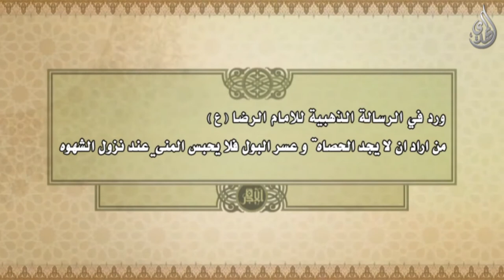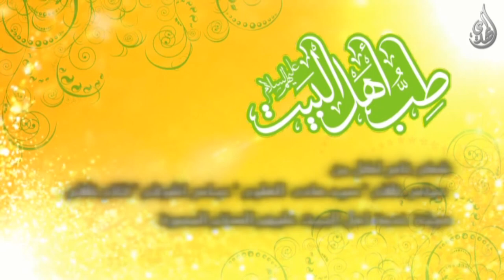33- طب اهل البيت عليهم السلام - أسئلة الجمهور - 11